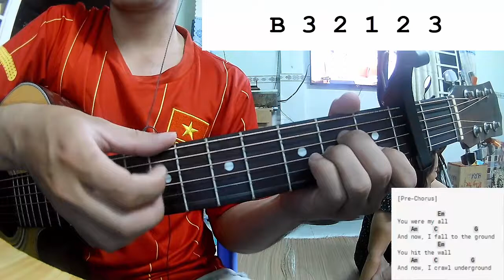Paris Jackson - Let Down | Guitar Tutorial